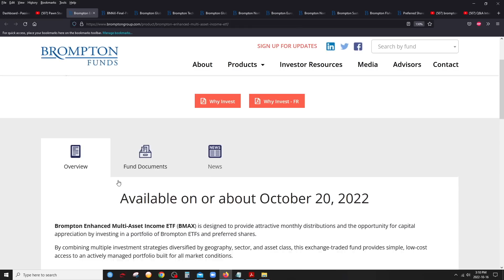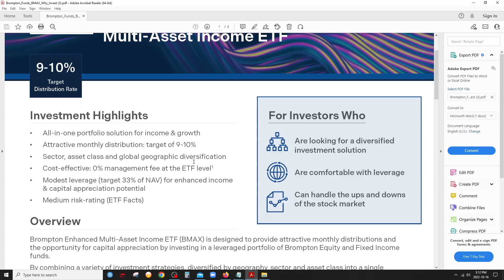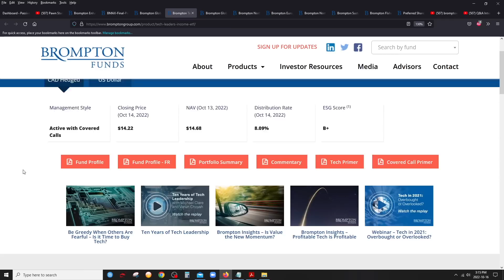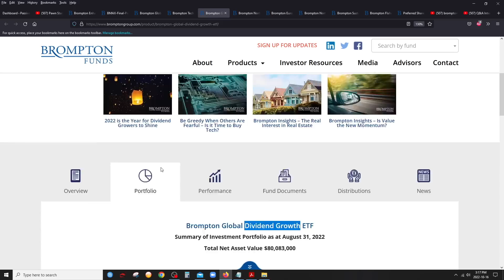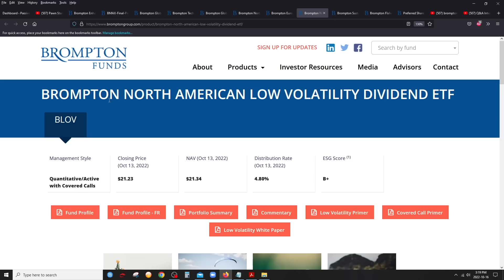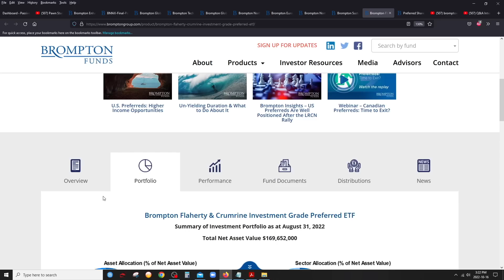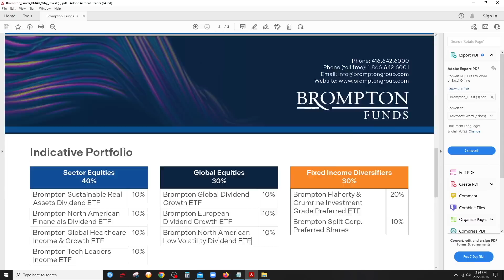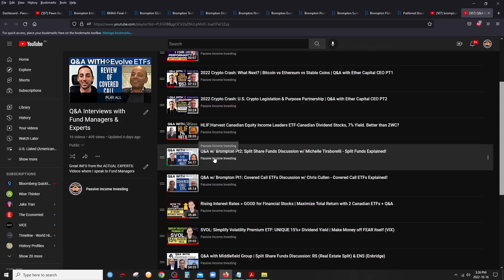BMAX: Brompton Enhanced Multi-Asset Income ETF Review - NEW “All in one” Income ETF | 9-10% Yield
Get $50 worth of Commission Free Trades when you open a Questrade Account using this
or simply enter "PASSIVE50" in the Offer Code BOX when you open an account

Organize and Manage your Portfolio more efficiently using PASSIV

Comes with FREE Lifetime updates. A companion and reference tool to help you build a Portfolio

Our mission is to help everyday normal people invest on their own (DIY investing) in order create their own source of Passive Income to enhance their quality of life and reach Financial Independence (FIRE)

00:00 Intro
01:03 BMAX Overview
04:48 BMAX Breakdown
12:37 My Thought's...
15:16 GOOD NEWS...